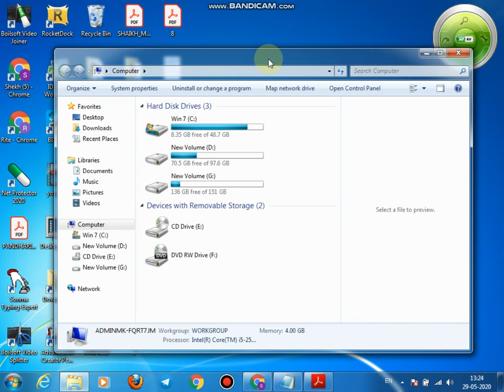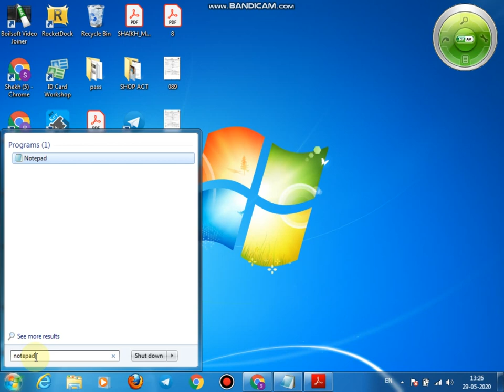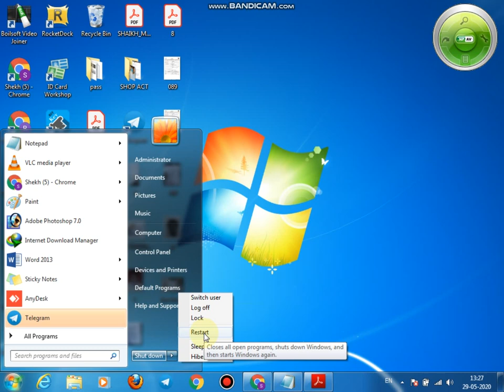Windows desktop Besic Information Learning in Hindi Lession 2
if you've used earlier versions of Windows, you may find that Windows 7 is pretty familiar. However, if you're new to Windows you'll need to learn about some of the basics, such as the taskbar, Start menu, and Recycle Bin.